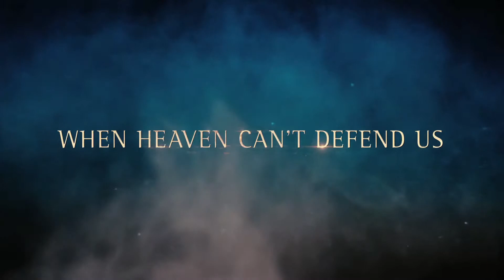Immortals - Official® Trailer 1 [HD]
Release Date: November 11, 2011 (3D/2D theaters)

Visionary director Tarsem Singh ("The Cell," "The Fall") and producers Gianni Nunnari ("300"), Mark Canton ("300") and Ryan Kavanaugh ("The Fighter") unleash an epic tale of treachery, vengeance and destiny in "Immortals," a stylish and spectacular 3D adventure. As a power-mad king razes ancient Greece in search of a legendary weapon, a heroic young villager rises up against him in a thrilling quest as timeless as it is powerful.

The brutal and bloodthirsty King Hyperion (Mickey Rourke) and his murderous Heraklion army are rampaging across Greece in search of the long lost Bow of Epirus. With the invincible Bow, the king will be able to overthrow the Gods of Olympus and become the undisputed master of his world. With ruthless efficiency, Hyperion and his legions destroy everything in their wake, and it seems nothing will stop the evil king's mission.

As village after village is obliterated, a stonemason named Theseus (Henry Cavill) vows to avenge the death of his mother in one of Hyperion's raids. When Theseus meets the Sybelline Oracle, Phaedra (Freida Pinto), her disturbing visions of the young man's future convince her that he is the key to stopping the destruction. With her help, Theseus assembles a small band of followers and embraces his destiny in a final desperate battle for the future of humanity.

Cast: Henry Cavill, Stephen Dorff, Isabel Lucas, Freida Pinto, Luke Evans, Kellan Lutz, John Hurt, Mickey Rourke

Studio: Relativity Media
Director: Tarsem Singh
Screenwriter: Charles Parlapanides, Vlas Parlapanides
Genre: Action, Adventure, Drama, Fantasy